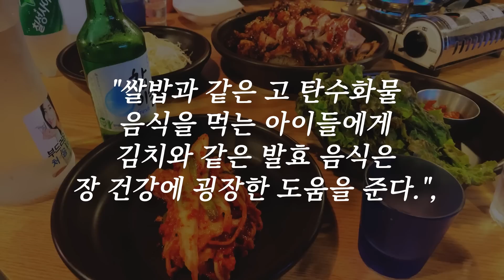최악의 급식으로 유명한 영국 초등학교에 한국인 영양사 등장하자 벌어진 놀라운 일 "이제 점심시간만 기다려요"｜해외반응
안녕하세요.

한국 급식의 해외반응이 뜨겁습니다. 그런데 한국 급식의 인기 뒤에는 한국 영양사들의 노력이 있었는데요. 한번 한국 급식을 체험해본 외국인들은 부러워한다는데요. 해외에서도 영국에서 한국 학교의 영양사들을 스카웃까지 하는 상황이라고 합니다.